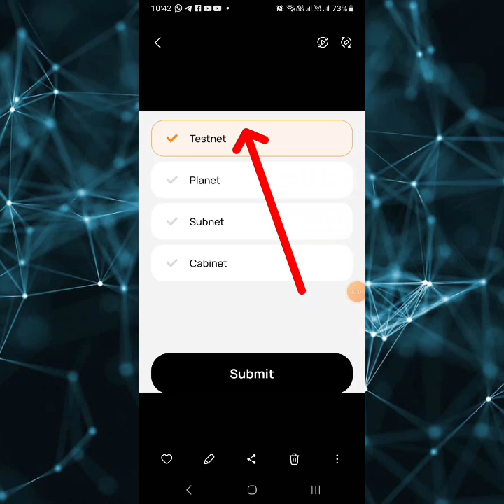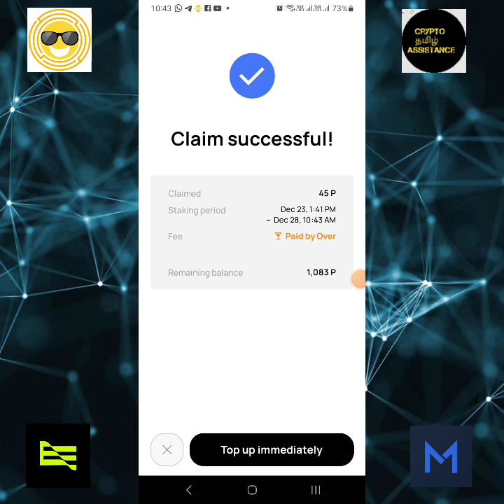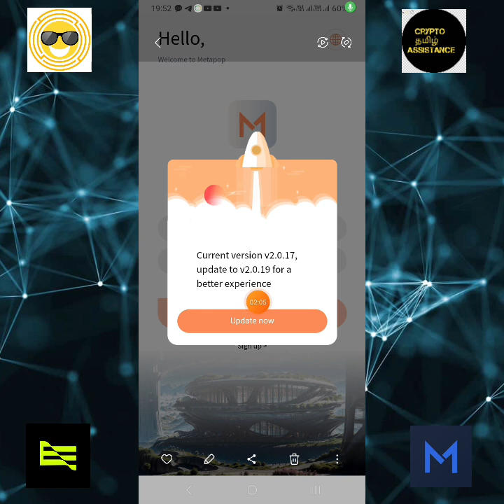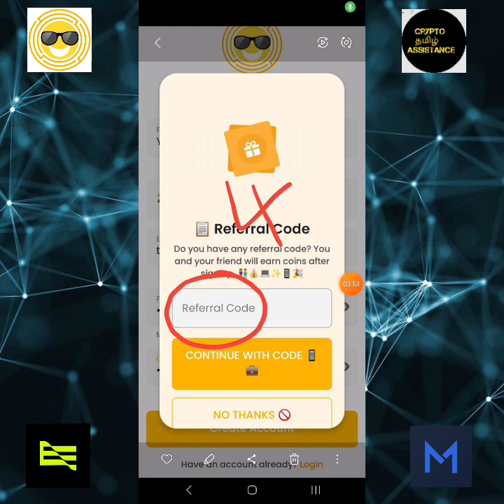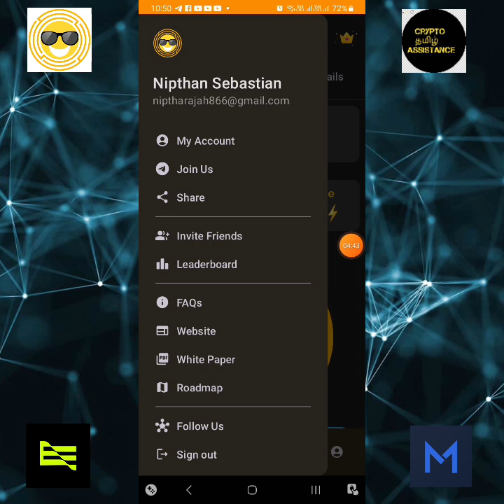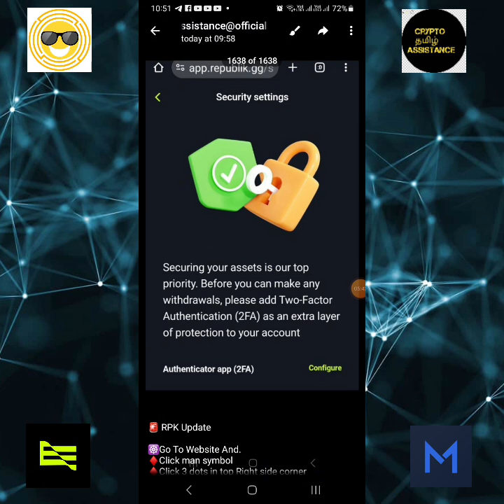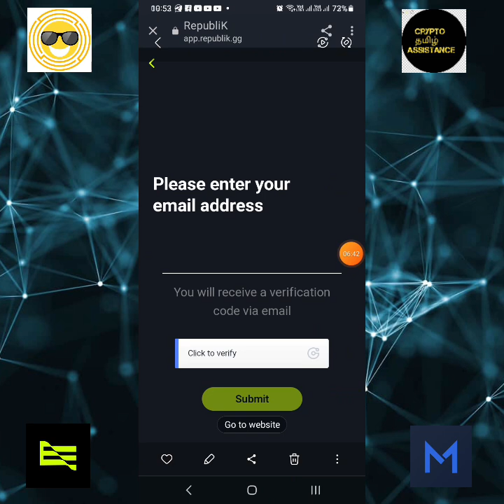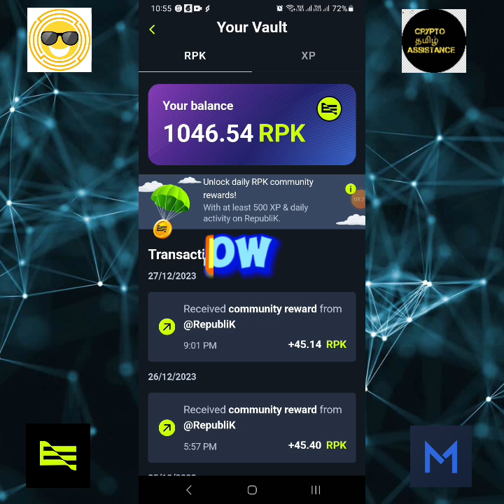Republik app security settings for withdrawel & hi mining app @cryptotamilassistance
👉 In this video we are going to discuss about the republik app security settings, metapop new update , hi new mining app etc .

G0ELQVFU

○invitation code:
17SXL15RUX